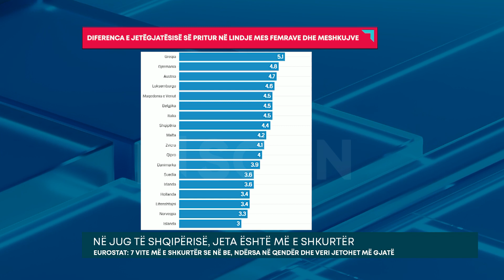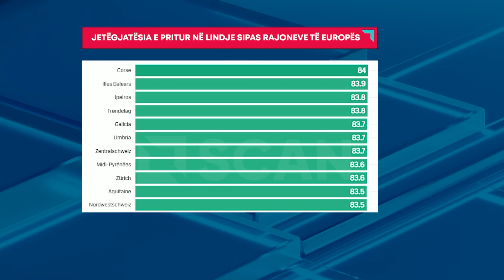Në Jug të Shqipërisë, jeta është më e shkurtër